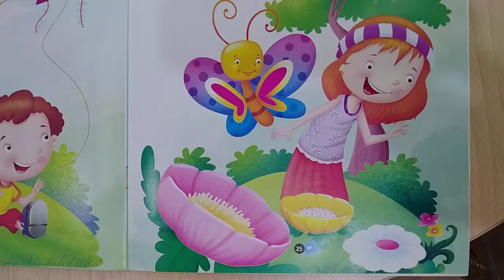Rhymes || Class-Nursery || तितली रानी